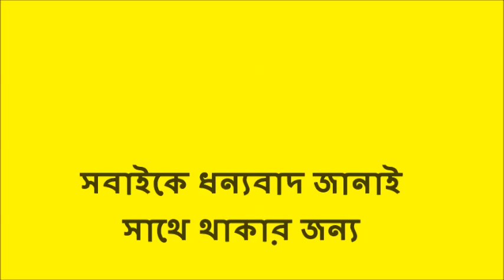Udaypur Tajpur sea beach tour by Extremely Kolkata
Dear viewers,

With regards
Debangshu Dey
Extremely Kolkata